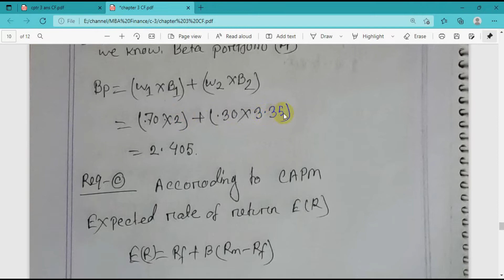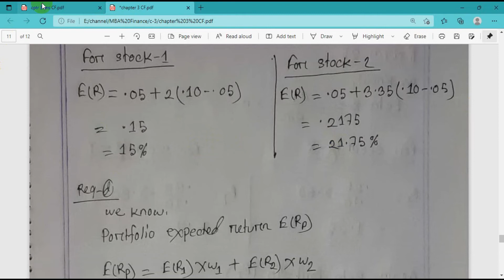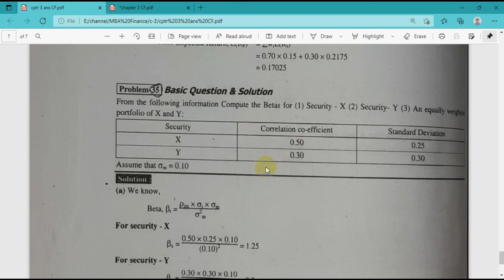Risk and Return || Principles of Finance for MBA || Lecture-6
Principles of Finance for MBA
Lecture-6
MBA Finance
risk and return bangla tutorial